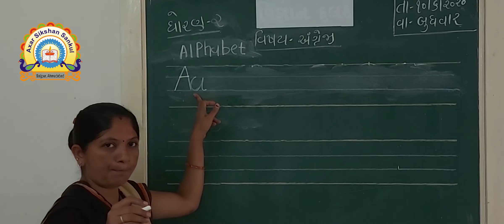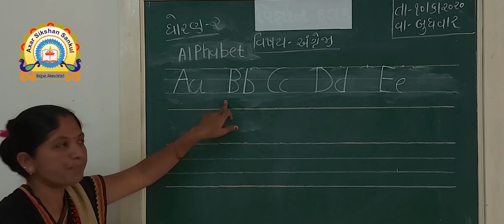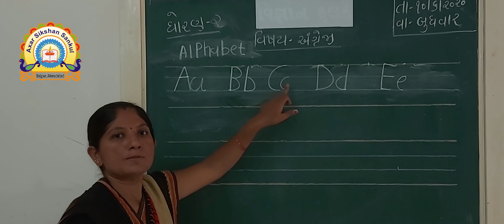ધોરણ - 2 - અંગ્રેજી - A થી E પહેલી અને બીજી ABCD